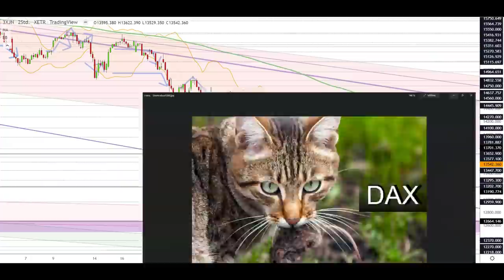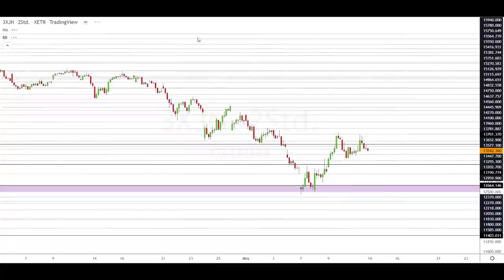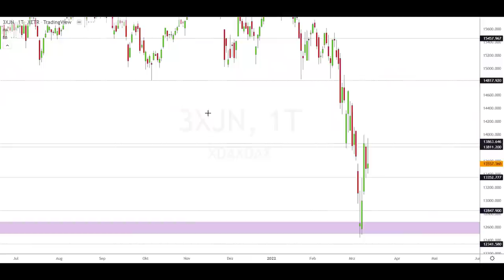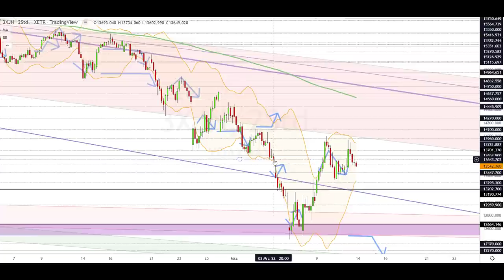Dax Analyse 14.03.2022